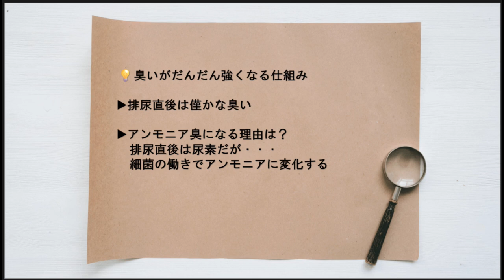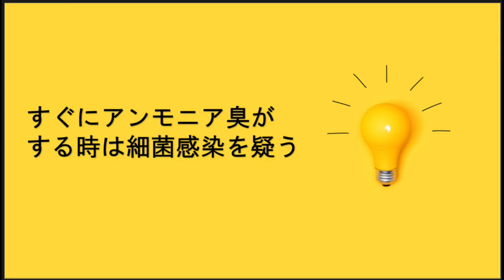【おしっこ】おしっこ、尿がすぐ臭くない理由/アンモニアの話【膀胱炎】【尿】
個別相談やここでは話にくい内容など

薬剤師が解説します
今回は、おしっこがしたすぐに臭くない理由、アンモニアの話
をしたいと思います
何かの参考になればと思います

気軽に視聴していただければ嬉しいです

より詳しい薬の内容に興味があれば
運営しているホームページに是非遊びに来てください

運営ホームページ,my homepage blog
いなかの薬剤師, pharmacist in our country

このチャンネルのメンバーになって特典に参加しませんか？
なんでも健康に関することを質問出来るコミュニティです
あなたの特別な薬剤師なりますので宜しくお願い致します